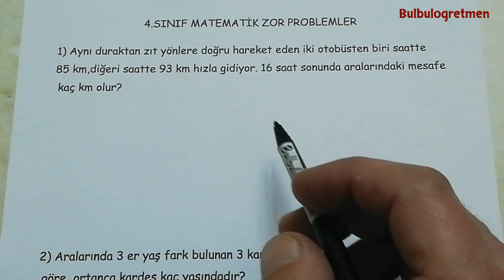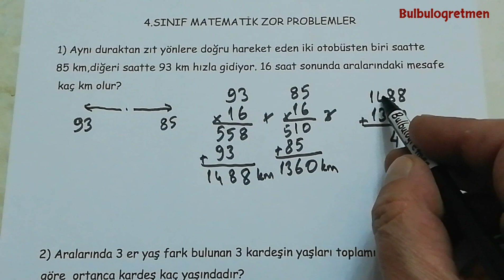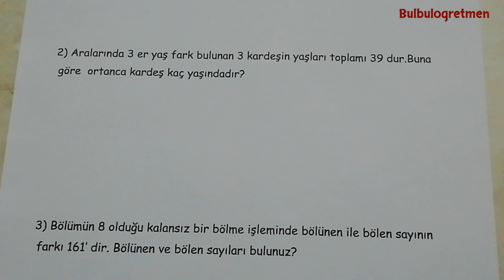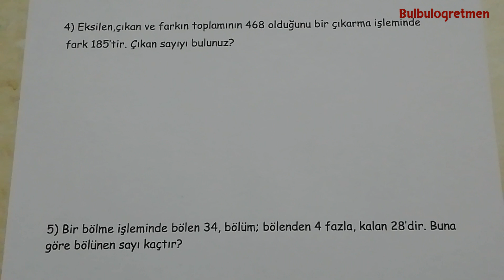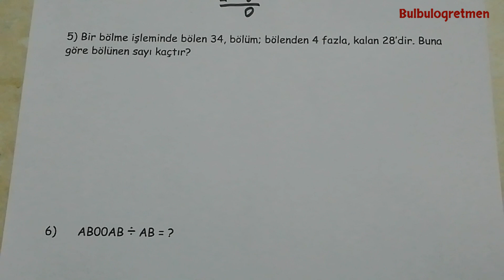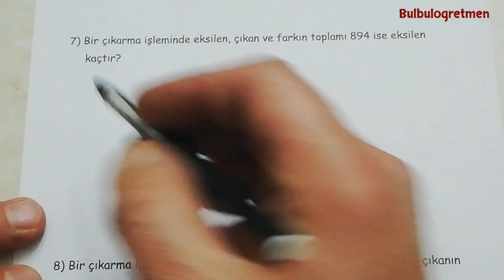4.sınıf matematik, zor problemler @Bulbulogretmen